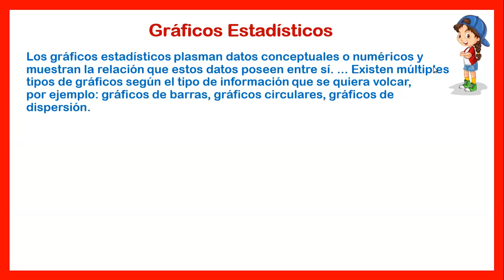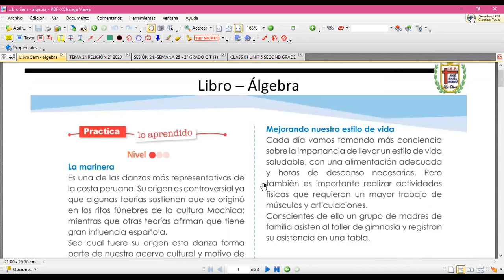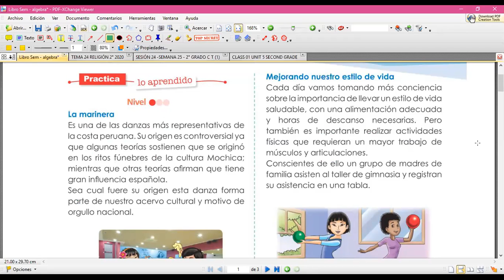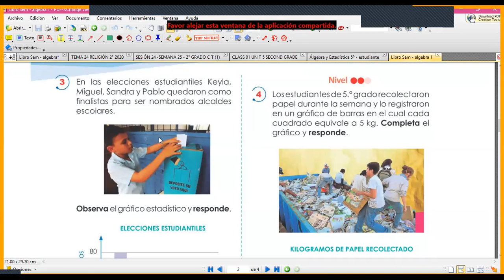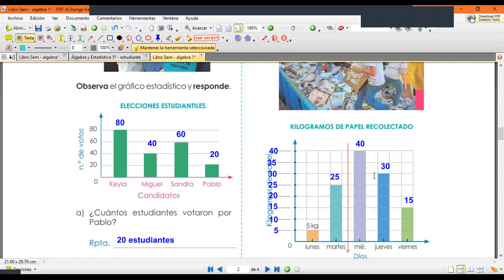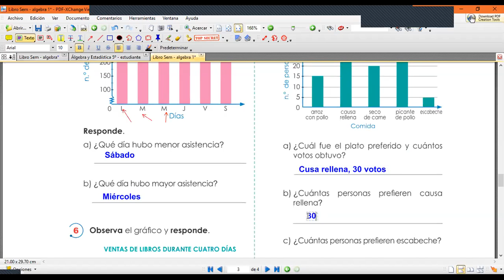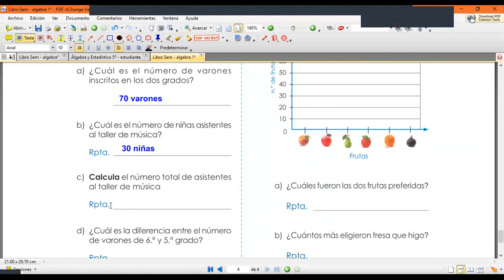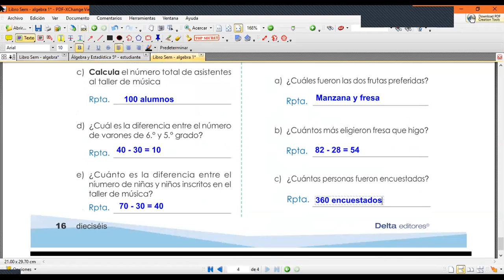Clases de Matemática: 5to Grado Gráficos estadísticos